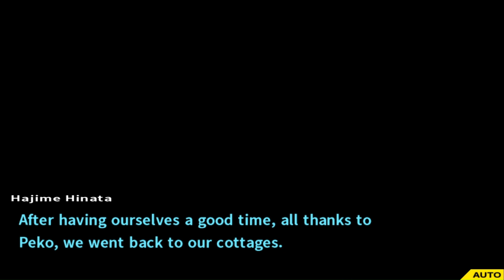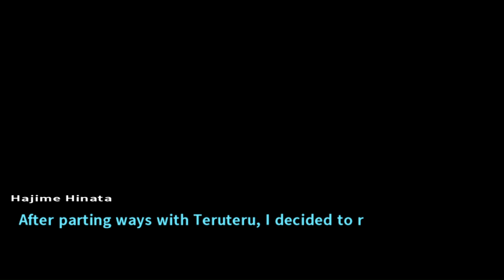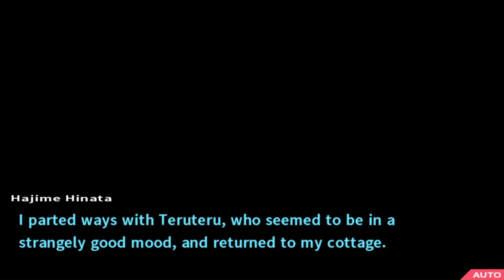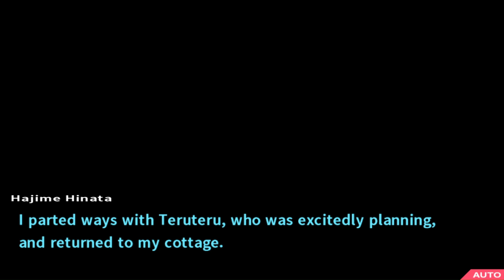Danganronpa 2: Goodbye Despair [Teruteru Hanamura]